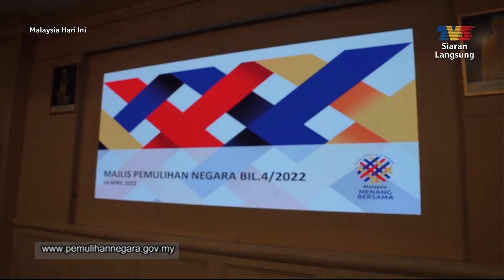Majlis Pemulihan Negara | MHI (31 Oktober 2022)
Topik: Majlis Pemulihan Negara